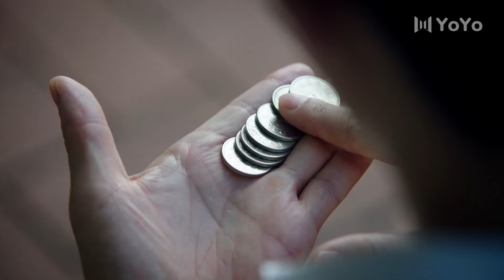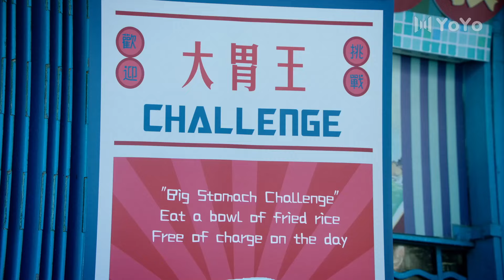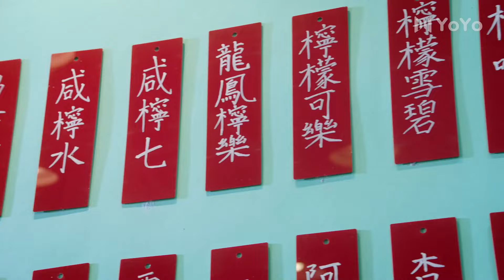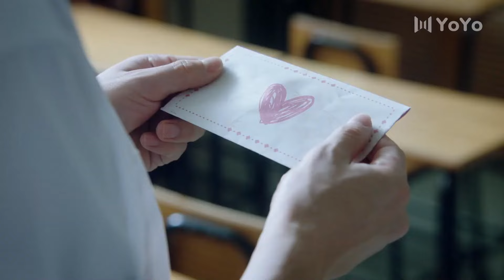【BL】他和男孩非要比赛“大胃王”，只为了争夺最猛男人称号🌈同志/同性/耽美/男男/爱情/BOYLOVE/LGBT/BLSeries